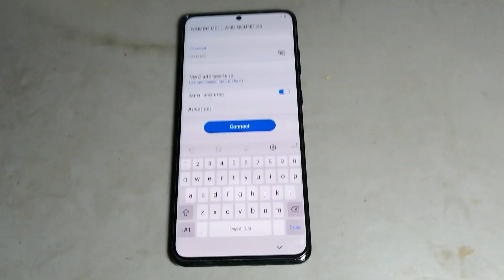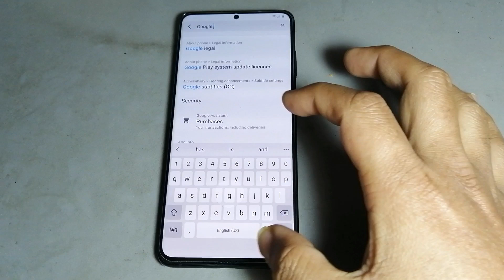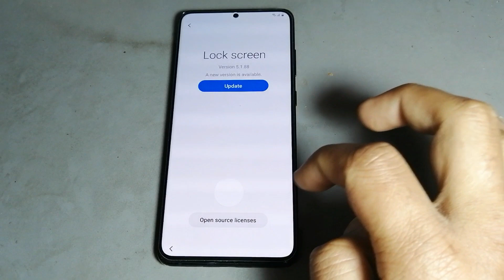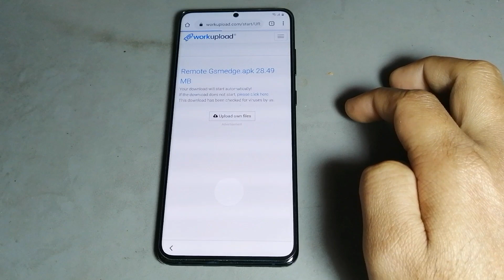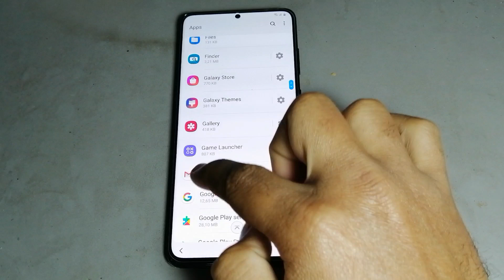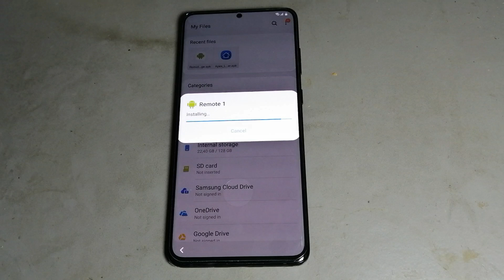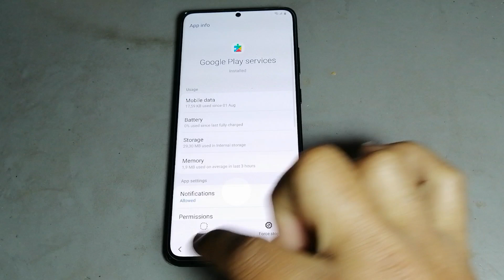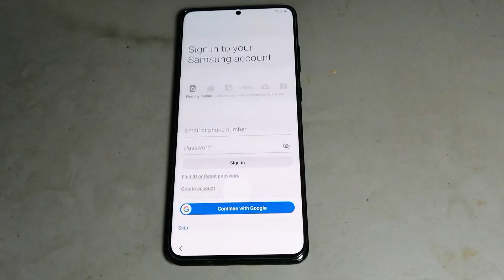Samsung S20 /S20 Plus /S20 Ultra 2020/Frp Bypass/Google bypass Android 10 Without PC New Method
Samsung galaxy s20 ultra frp bypass,
 Samsung galaxy s20 plus frp bypass,
Samsung galaxy s20 frp bypass Android 10,
Samsung galaxy s10 plus frp bypass,
Samsung galaxy s10e frp bypass Android 10, Samsung galaxy s10 frp bypass Android 10, Samsung galaxy s9 plus frp bypass,
Samsung galaxy s9 frp bypass Android 10, Samsung galaxy Note 9 frp bypass Android 10, Samsung galaxy Note 10 plus frp bypass,
Samsung galaxy Note 10 frp bypass ,